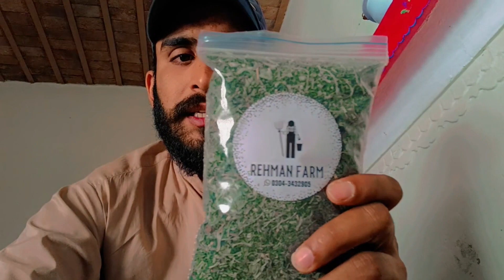Dry Fenugreek | خشک میتھی | Rehman Farm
Introducing our Dry Fenugreek 100 Gram, sourced from Rehman Farm,Pakistan, this high-quality product is a must-have for any kitchen. Perfect for enhancing the flavor of your dishes, it offers a shelf life of over 12 months and should be stored in a cool, dry place. Ideal for adding a distinct aroma and taste to your culinary creations, this product is a staple for any pantry. Whether you're preparing traditional Pakistani cuisine or experimenting with international flavors, our Dry Fenugreek is a versatile and essential ingredient.